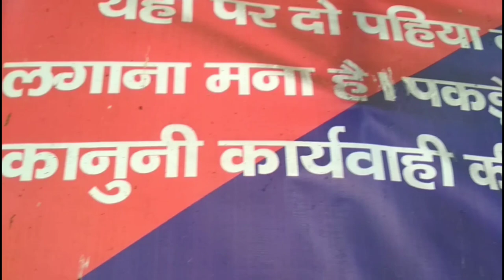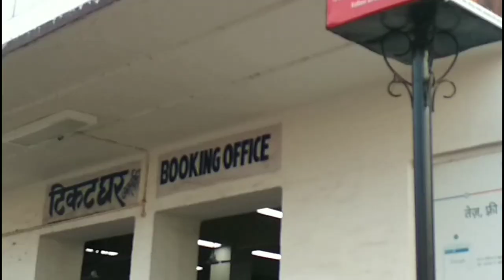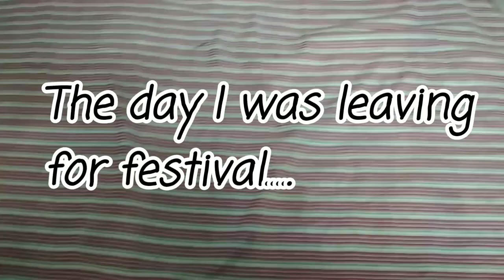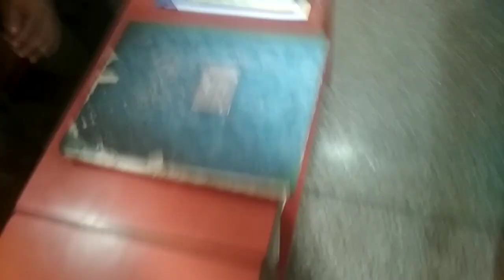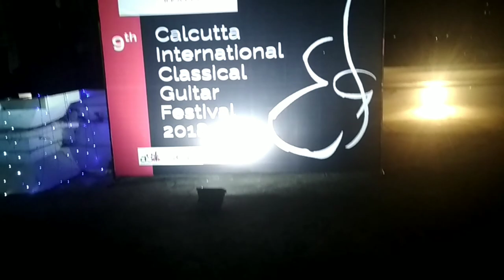Festive mood @ Calcutta International Classical Guitar Festival || vlog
This is a full tour of the guitar festival.
This is the 1st vlog of this channel, hope you like it😊
credit:-CICGF Kolkata
Abhishek Bharti insta id(writer):-
THERE IS A TYPOGRAPHICAL ERROR IN THE VIDEO(born fire instead of bon fire)I APOLOGISE FOR THE ERROR🙏🙏😊😊